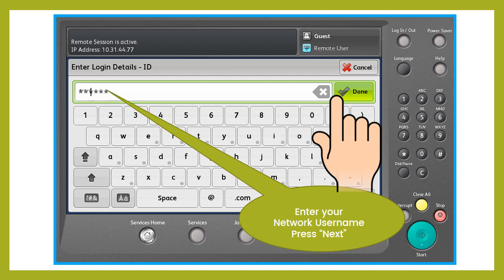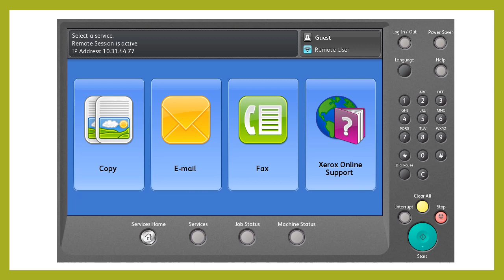1-Ivy Tech CC Xerox Swipe & Keyboard Login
Use your RFID Tag or Network Username and Password to access the Xerox Copiers at Ivy Tech locations.